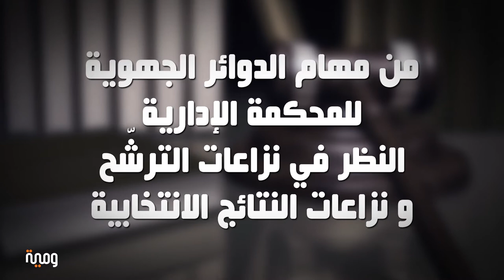ومية: المحكمة الإدارية في الجهات